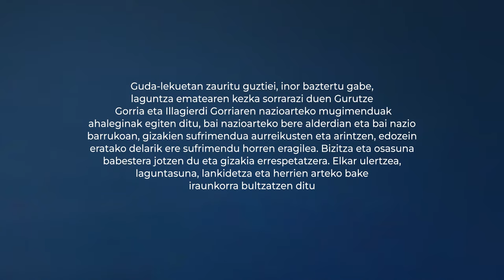GIZATASUNA I Euskarazko bertsioa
Gizatasuna. Gurutze Gorriaren eta Ilargierdi Gorriaren Nazioarteko Mugimendua, borroka-zelaietan zauritutako guztiei laguntza emateko kezka sortu duena, egoera guztietan gizonen eta emakumeen sufrimendua prebenitzen eta arintzen ahalegintzen da, nazioarteko eta nazioko itxurapean. Bizitza eta osasuna babesteko joera du, baita gizakia errespetaraztekoa ere. Elkar ulertzea, adiskidetasuna, lankidetza eta herri guztien arteko bake iraunkorra bultzatzen ditu.

Gizatasunaren printzipioa bat dator Mugimenduak bere lan humanitarioan duen Auto-Erantzukizunaren HELBURUAREKIN, bazterketarik gabe, giza sufrimenduaz ari garenean. Inpartzialtasun printzipioarekin batera, gure ekintzak inspiratu eta baldintzatzen ditu.

Gizatasuna da, halaber, 'Gurutze Gorriaren Printzipioak' kanpainaren protagonista, zazpi poemaz osatutako kanpaina, munduko mugimendu humanitario handienak egiten duena zergatik egiten duen modu ezberdinean ezagutzera ematen duena. Kanpaina hau Printzipioak XXI. mendean berrinterpretatzea da, poesia formatuan, gaur egungoa eta gaztea. Bertan bi poeta gaztek eta zazpi gizarte-erreferentek ematen diete bizia gure printzipio aldaezinei: Amanda Granda, Pepe Belló, Ines Enciso, Angelica Dass, Therese Jamaa, Luis Garcia-Marquina eta Tony Aguilar.

Gurutze Gorria Gizateria da, Gurutze Gorria Inpartzialtasuna eta Neutraltasuna, Independentzia, Borondatezko Karakterra, Unitatea eta Unibertsaltasuna. Eta esan dezakegu hala garela egiten dugulako. Hori Egia da!